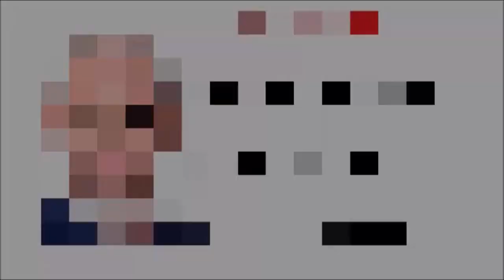ERZURUMSPOR NE İSTEDİĞİNİ BİLİYOR, BURSASPOR'UN LİDER OYUNCUSU YOK, GENÇLERBİRLİĞİ VE BOLUSPOR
Naci Şensoy ile Futbol Teknik programında TFF 1. Ligin 13. haftasının cumartesi programında oynanan dört maçı konuştuk.
00:00 Oynanan maçların sonuçları ve Bursaspor - İstanbulspor maçı
12:05 Erzurumspor - Boluspor maçı
17:50 Gençlerbirliği - Tuzaspor maçı
22:00 Menemenspor - Balıkesirspor maçı